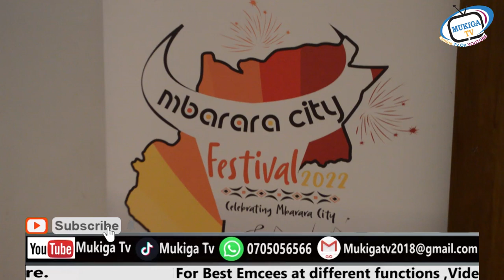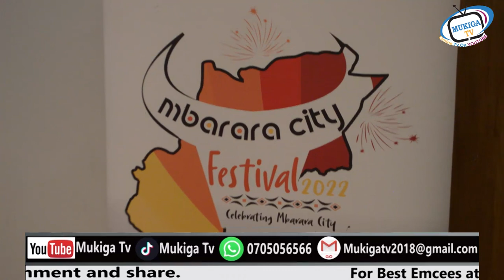Mayor Kakyebezi avuddeyo natangaza kunsonga ya Mbarara city festival#mukigatv